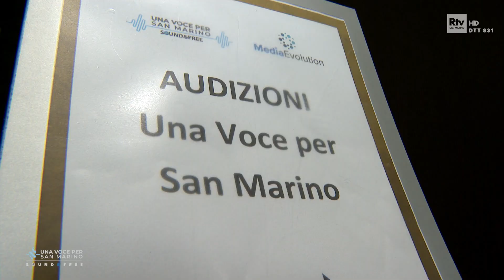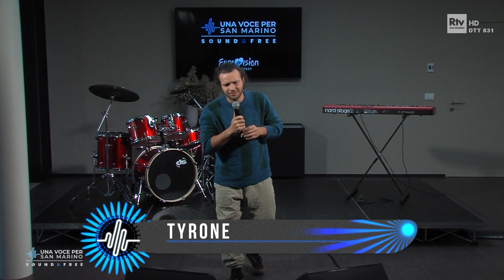Kida e Tyrone - Una voce per San Marino (Audizioni)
Si accendono i riflettori sugli artisti candidati a rappresentare la Repubblica di San Marino al prossimo Eurovision Song Contest. Con la regia di Luca Binelli, il nostro inviato Irol ci condurrà nel ‘dietro le quinte’ delle audizioni. In questa puntata in particolare le esibizioni di Kida e Tyrone.